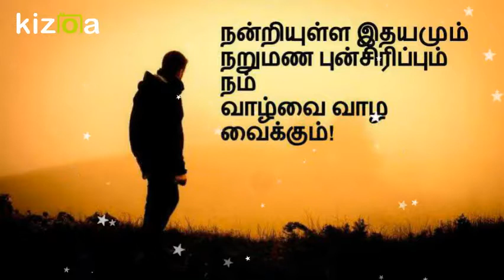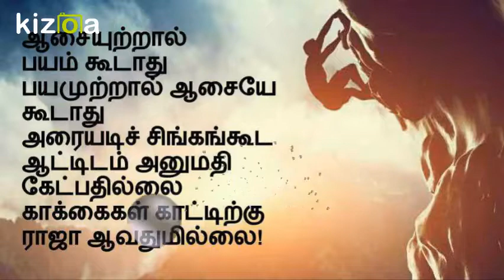சிந்தனைப்பூ காணொளி பத்திரிக்கை - கவித்தோட்டம்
உட்கார்ந்து யோசி ஓடி உழை!
மூட்டை நெல்லுக்கும் மூன்று பிடி
நெல்தான் காரணம்!

A barking dog never bites.

A chain is only as strong as its weakest link